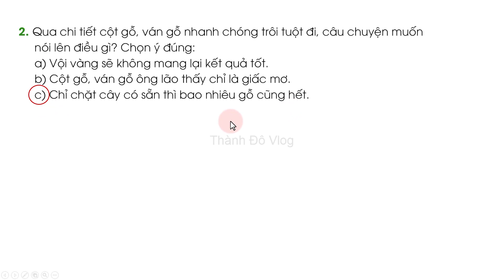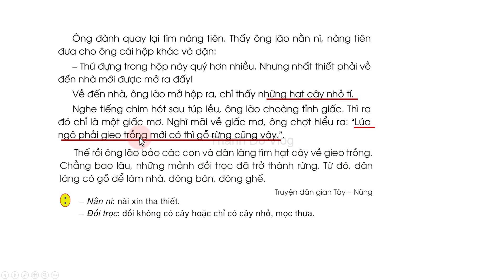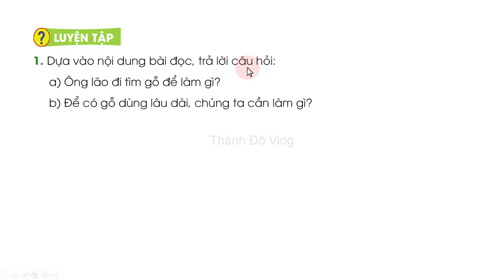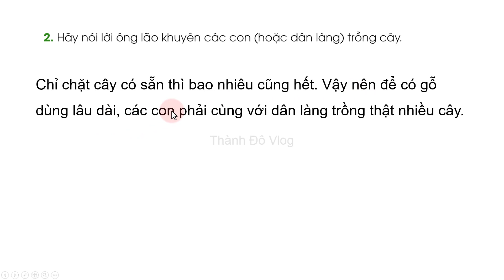Tiếng việt lớp 3 Sách cánh diều Bài 14 Anh em một nhà, Bài đọc 1 Rừng gỗ quý trang 46